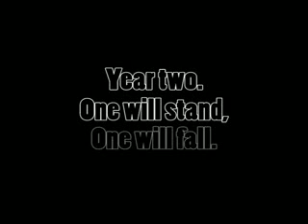ユタ・ジャズ